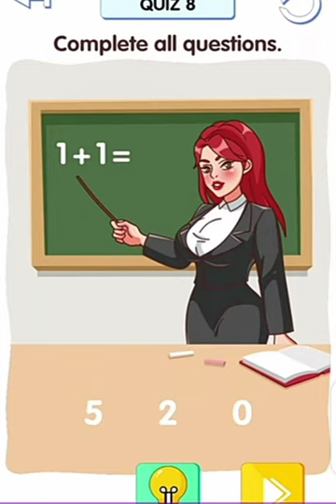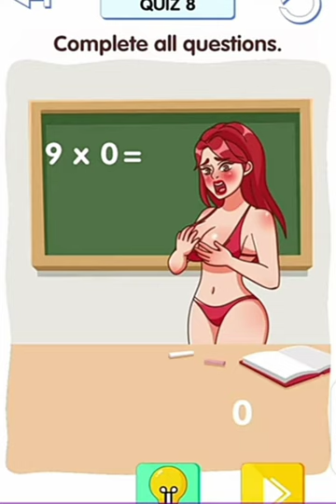Rock paper scissors|| All levels gameplay part 11 ll top gamerz.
DOP 4

In this level of Gameplay there is board and a question of multiplication lets solve the question